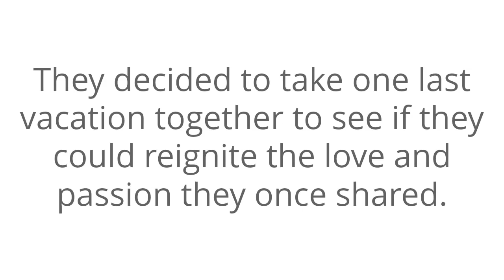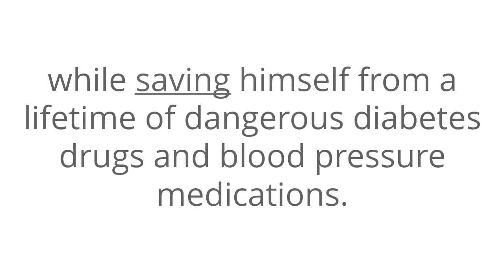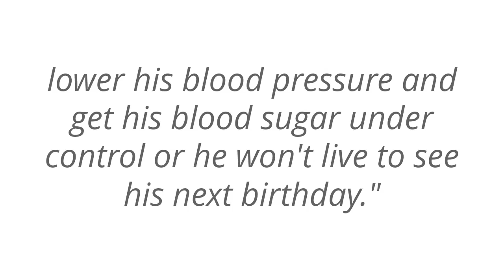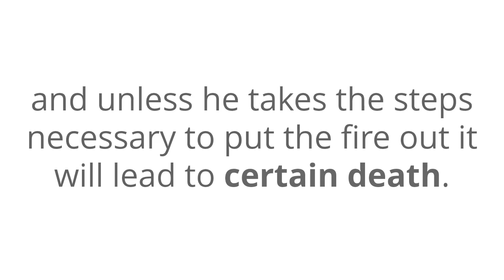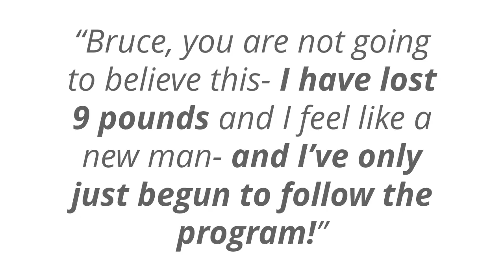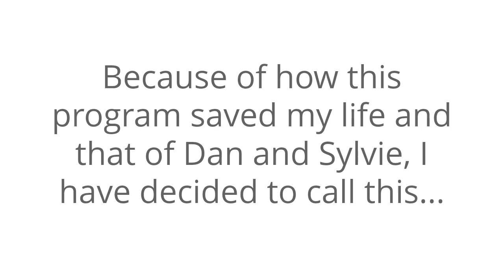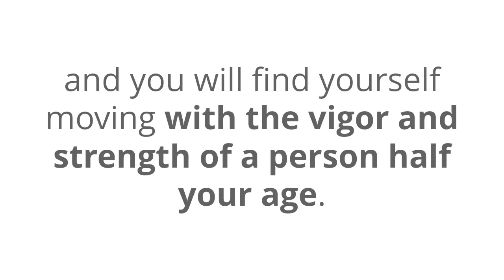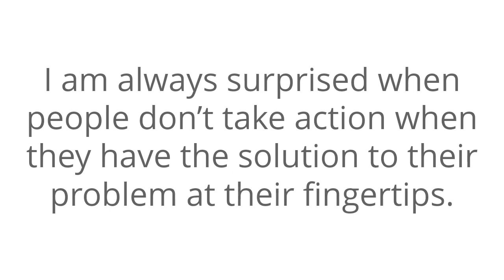How To Remove Belly Fat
Explore the product and get promotion here!

➤Lean Belly Breakthrough Introduce 2018 - Lean Belly Breakthrough 2 Minute Ritual To Lose Weight
➤The channel will now provide more information about the health and fitness of the body, providing more knowledge about the health and well-being of people, helping people to have a healthy and happy life together. with family.

Hope everyone will support!

Sincerely thank!